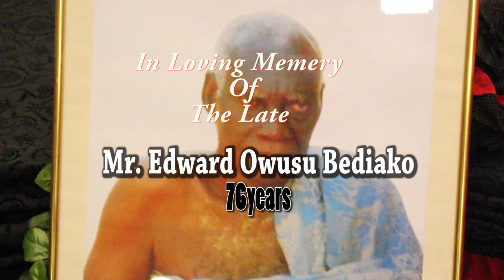FUNERAL OF MR EDWARD OWUSU BEDIAKO BY OFORIONE TV